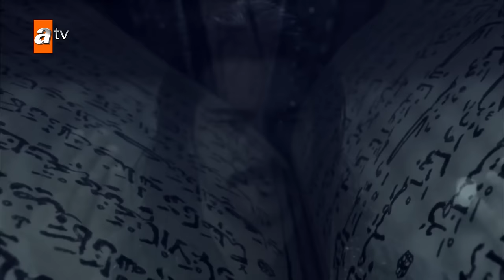Boran Alp'in Sazından | Kuruluş Osman Özel Kolaj